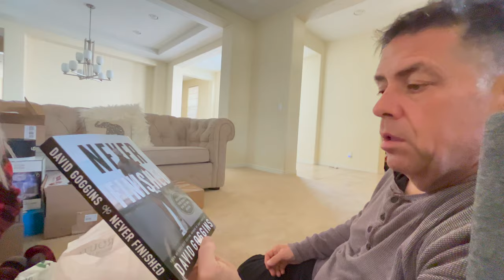VLOGMAS DAY 25: IT'S CHRISTMAS!!!!!!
hi guys! hope you all enjoyed this video! i LOVED FILMING  everyday for VLOGMAS and i'm so thankful for all of you!!! Merry Christmas! 💚🎄❤️